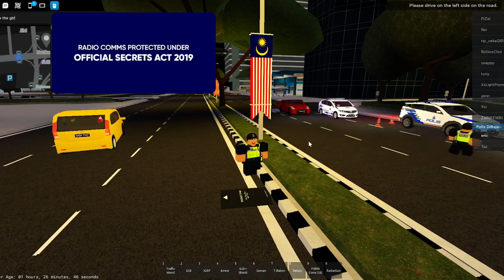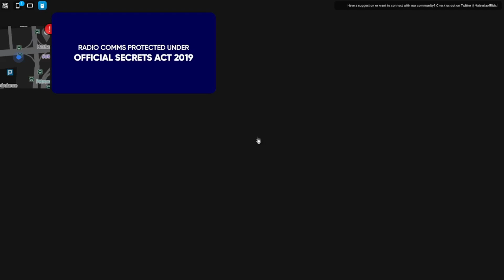POLIS X70?! | PDRM ROBLOX MALAYSIA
pdrm roblox malaysia x70 polis police